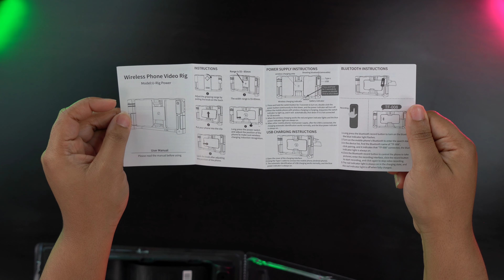UURig Cell Phone Stabilizer for Video Recording -Camera Stabilizer Rig +Phone Mount+Wireless Charge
Capture steady video like never before with the U-Rig Pro IV Cell Phone Stabilizer for Video Recording. Shoot comfortably for hours thanks to the ergonomic handles & lightweight design. The handles can also be removed and used as an single grip iPhone handle. It's one of the must have iPhone camera accessories for filming.
【Phone or Camera】: The U-Rig Pro IV Phone Camera Stabilizer Rig can be used with any smartphone and most cameras including DSLR. It's the ultimate iPhone stabilizer for video recording. Compatible with Nikon, Canon, iPhone 13 Pro Max, 13, 12, XS Max, XR, Samsung Galaxy S22 Ultra, S22+, S22, S21 Ultra, S21, Note 20, Huawei P30 Pro, Google Pixel 4 XL and all others.
【Bluetooth Remote】: The U-Rig Pro IV iPhone Video Stabilizer Rig also includes a Bluetooth remote shutter, compatible with any iPhone or Android device. Take photos & videos from up to 30ft away!
【Extended】: The U-Rig Pro IV Stabilizer for iPhone . It also features 3 cold shoe mounts & 2 standard 1/4" threads so you can mount as many lights or mics as you need.
【Wireless charge】: The U-Rig Pro IV has a wireless charging function, and the USB-C charging port & usb output port